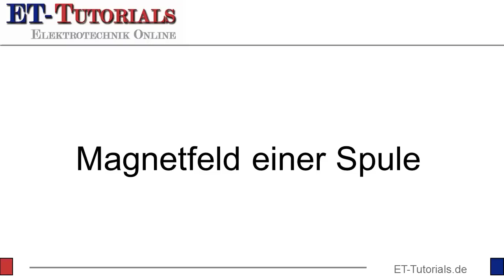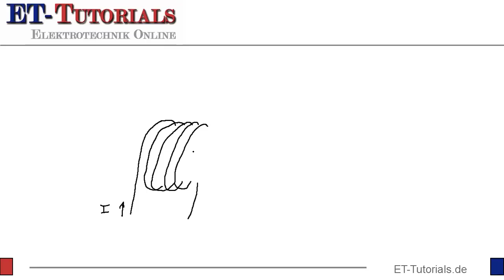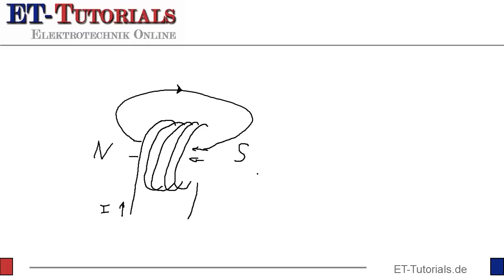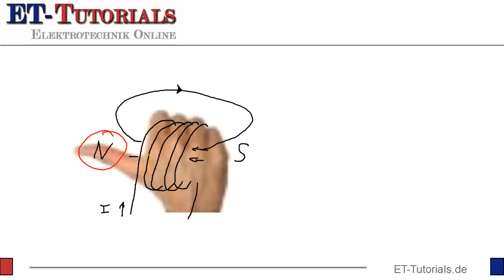Magnetfeld einer Spule.mp4